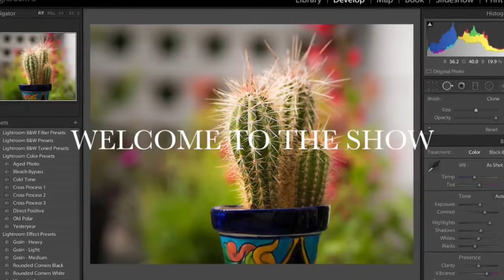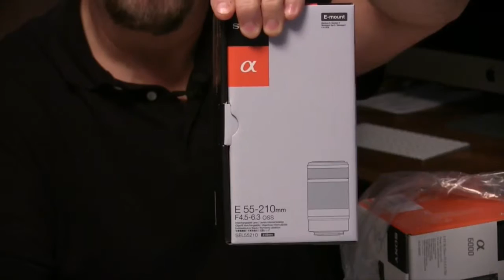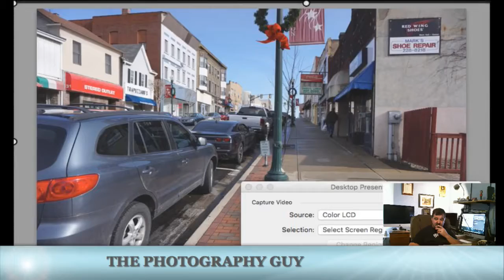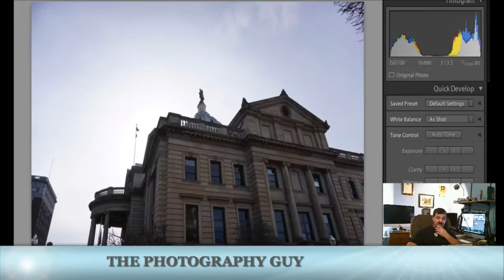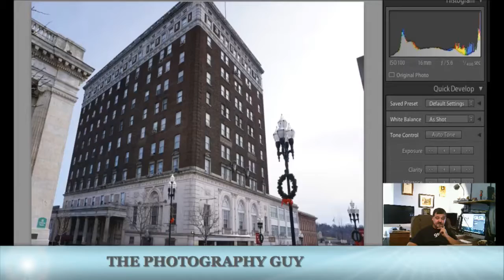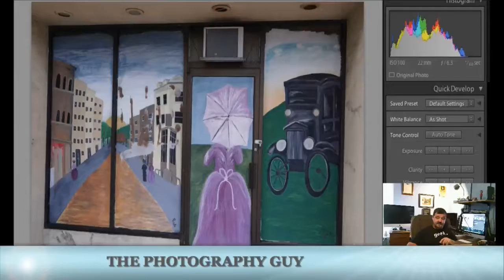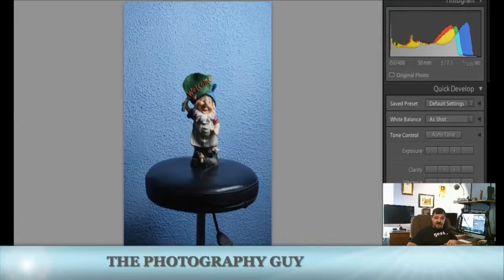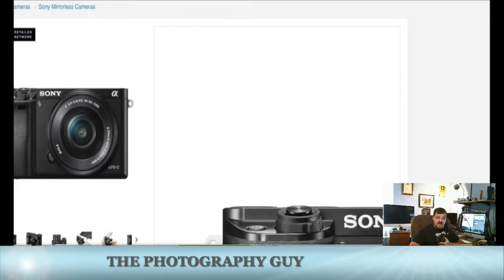The Photography Guy #77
Sometimes we just have to try something new. Today I will be introducing you to a new way of taking pictures.